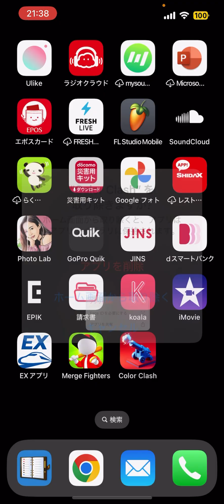ユクキンTV2425 カラーギャング時代。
yukukin_tv